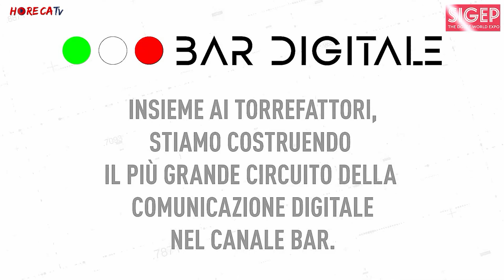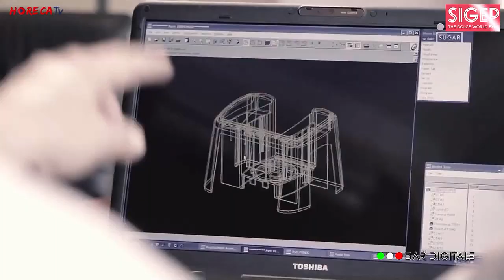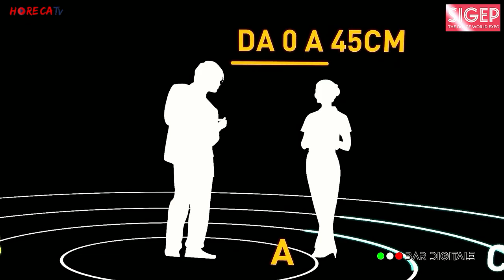SIGEP 2023 - Intervista con Francesco De Bellis, Direttore Commerciale di BAR DIGITALE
A Sigep 2023 Fabio Russo ha intervistato per HorecaTv Francesco De Bellis, Direttore Commerciale di Bar Digitale.
Bar Digitale è unprogetto ambizioso che rapppresenta un nuovo strumento di comunicazione digitale nel canale bar. Si tratta infatti di un dispenser brevettato, multifunzionale e multimediale, che sostituisce i tradizionali contenitori di zucchero e portatovagliolini portando in dotazione un display su cui oltre a news, aggiornamenti e approfondimenti è possibile trasmettere messaggi pubblicitari.
Dopo una prima fase di progettazione e test a livello locale, ora Bar Digitale è pronto per il salto su scala nazionale: nel 2023 l'azienda si pone l'obiettivo di raggiungere almeno 10.000 bar, per poi arrivare nel 2024 in 30.000 locali.
L'azienda a Sigep ha presenziato principalmente per promuovere il prodotto ai torrefattori; la partnership per la diffusione di Bar Digitale può avere un tornaconto anche per i proprietari di bar, che, come i torrefatori possono usufruire a costo zero uno spazio di rilievo per gestire in autonomia sul display le loro comunicazioni.